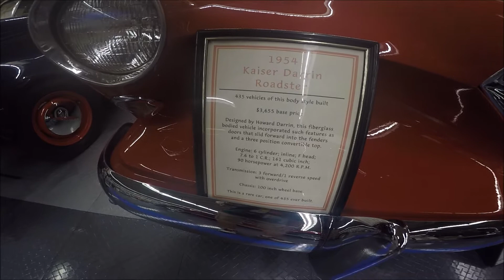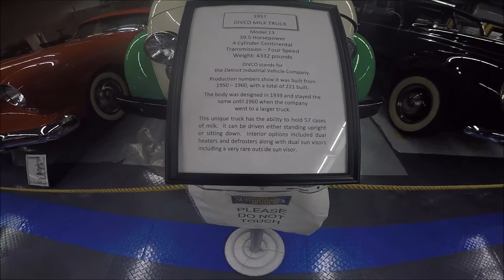1954 Kaiser Darrin Sportscar 1957 Divco Milk Delivery Truck TallahasseeAutoMusuem083017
The Darrin was a brilliant experiment that could hopefully improve Kaiser's sales numbers.  It used a fiberglass body and Henry J chassis which made for manufacturing complicationi when a storm destoryed many bodies waiting for assembly.  This is the first example I have seen that seems to have a steel top, and it appears to be very nicely styled.  Later, Darrin put V8's into the supply of unfinished bodies and made this car a real runner.
The Divco Milk truck is emblematic of the door to door merchants that were so endemic to the decades from the 30's through the 60's.

Show less